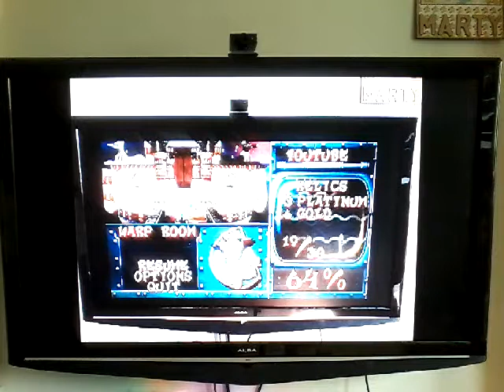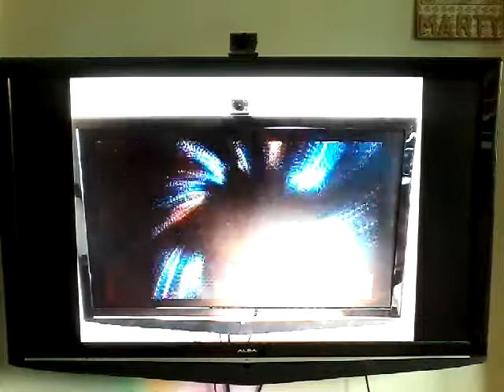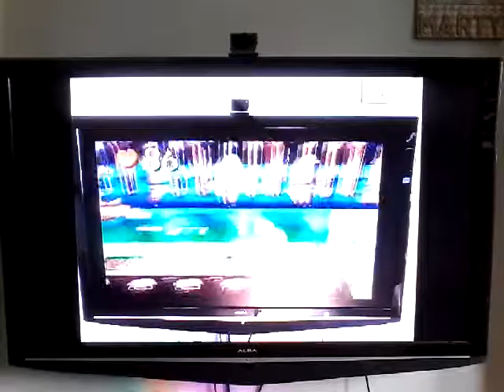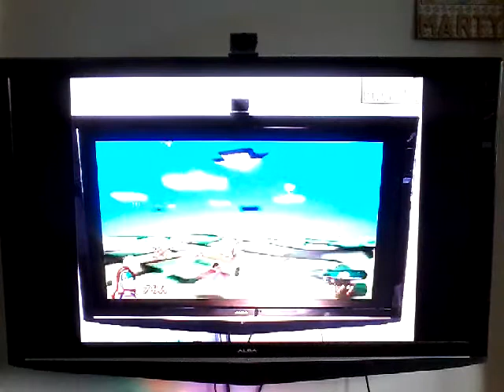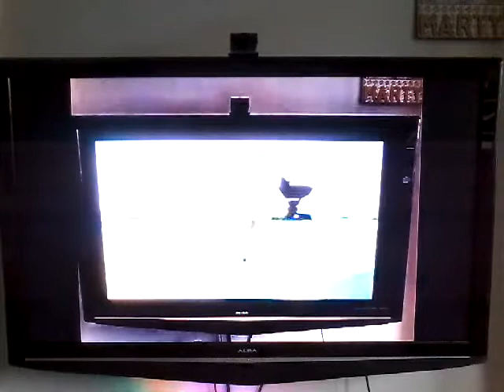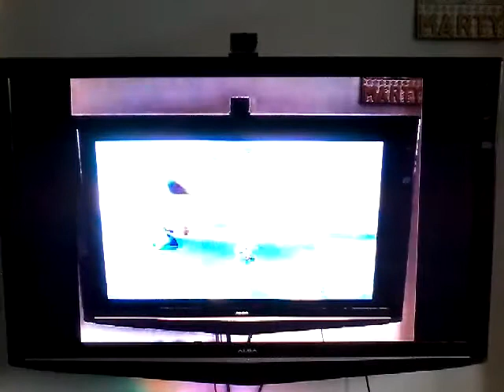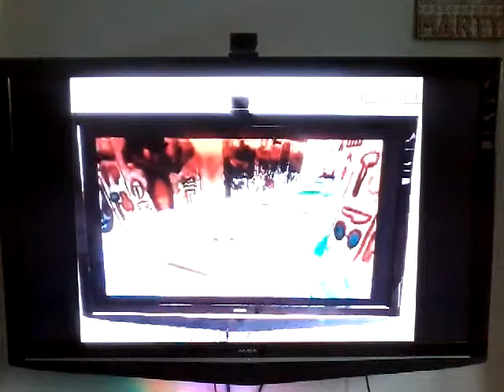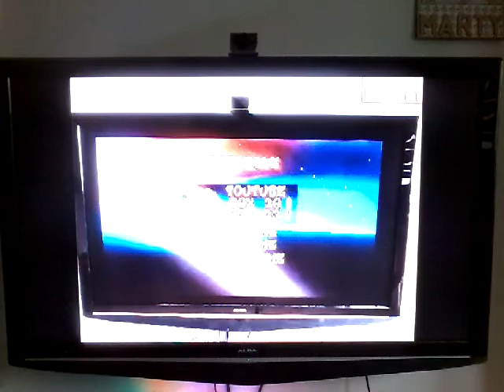I'm R. T. Yule: season 21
5th & 6th May 2019